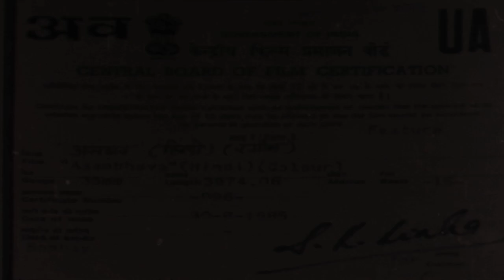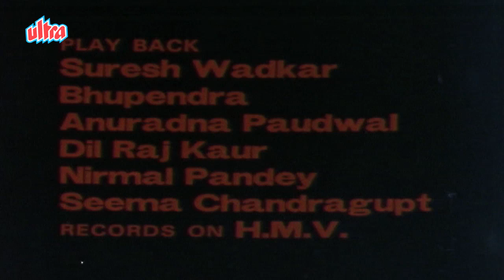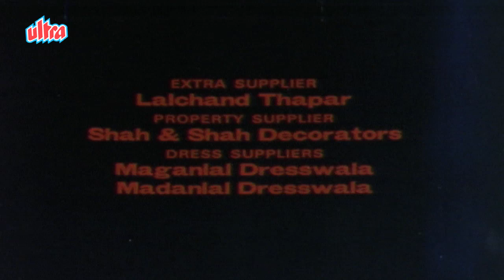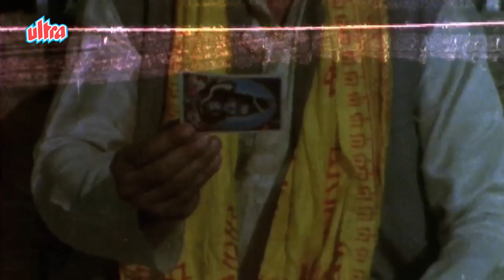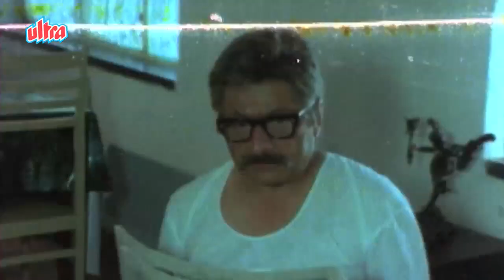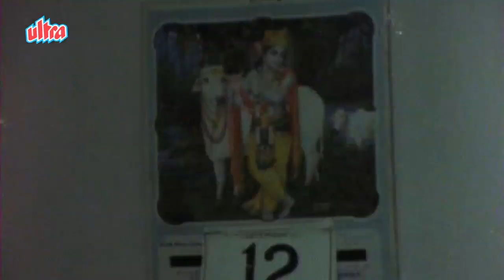Asambhav Full Movie | Superhit Bollywood Movie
Superhit Hindi Movie Asambhav (1984)
Starring: Saeed Jaffrey, Rohini Hattangadi, Rameshwari, Neelam Mehra.
Director: Jagadish Banerjee, Producer: Usha Jain, Vimal Pandey, Music: Vinay Hasile, Writer: Vimal Pandey.